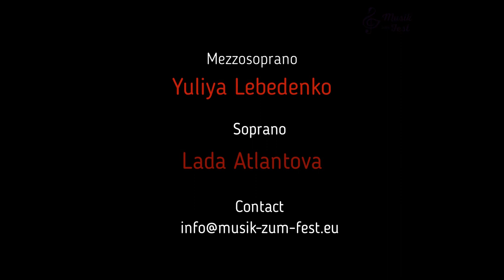Dargomyzhski "Vanka-Tanka"/ Даргомыжский "Ванька- Танька".Yuliya Lebedenko & Lada Atlantova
Lada Atlantova - soprano & piano
Philipp Loward - Video

Kunstraum , Vienna